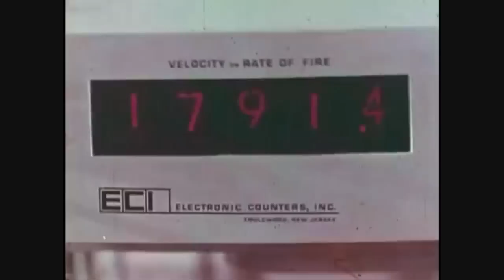Alcatraz Jigsaw Puzzle - "Weapon Factory" (White Lotus)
Warcloud as Alcatraz aka The Holocaust
Alcatraz (The Jigsaw Puzzle Mixtape 2010)